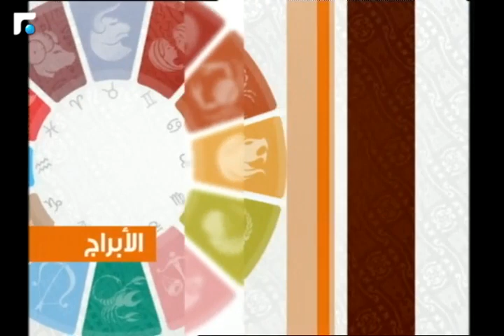عالم الصباح - الحلقة الكاملة 29/05/2018